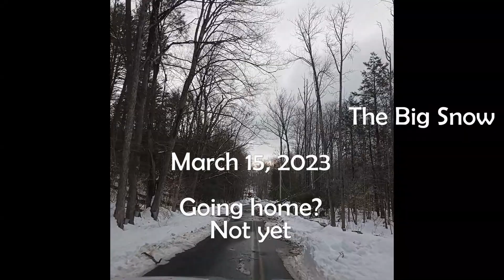2023 march 15 BIG SNOW